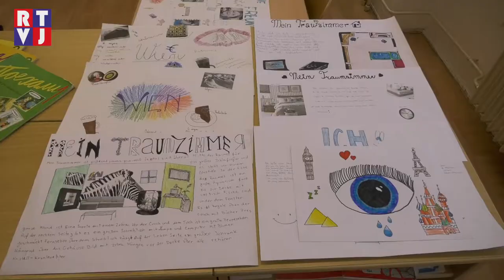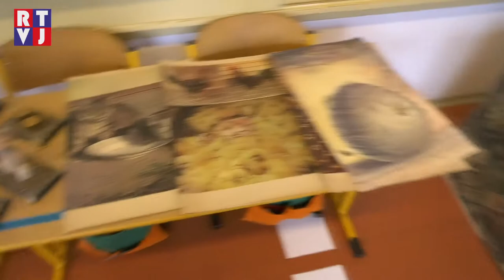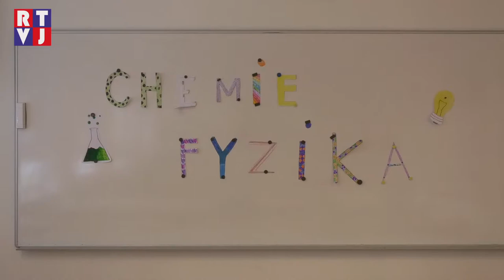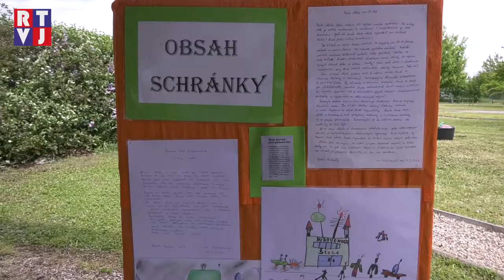ZŠ Tvrdonice oslavila 50 výročí svého vzniku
Není zvykem, že by škola ožila o víkendu, ale pokud právě slaví 50 let, jako ta v Tvrdonicích je rozruch právem na místě. Při bohatém doprovodném programu se zde sešli žáci i učitelé a nejen ti dnešní ale i ti z dob minulých. A co na ně v prostorách školy během dne čekalo?